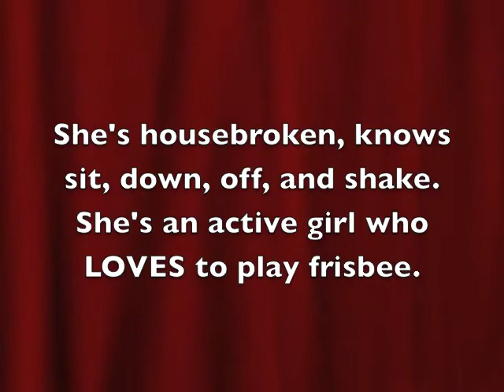Mona Lisa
Mona Lisa is a 1 year old Female Black Mouth Curr mix available for adoption through Puppy HIll Farm.